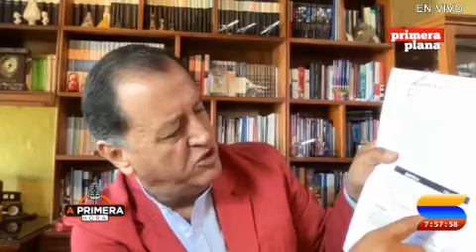CARLOS BRAVO EX GERENTE DE LA AGD